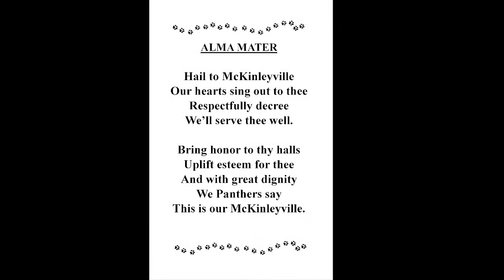McKinleyville High School Graduation - Class of 2021